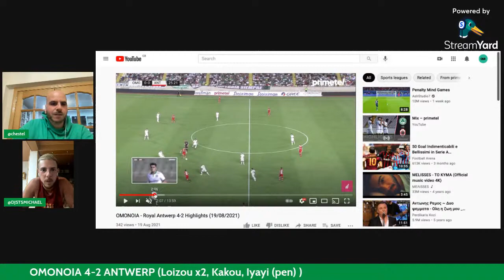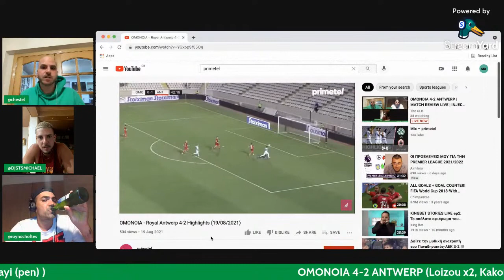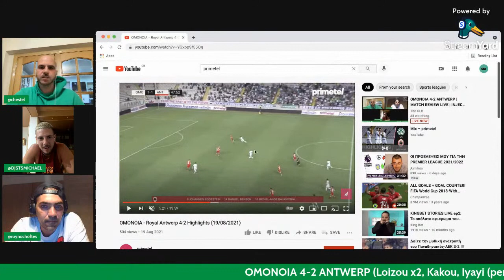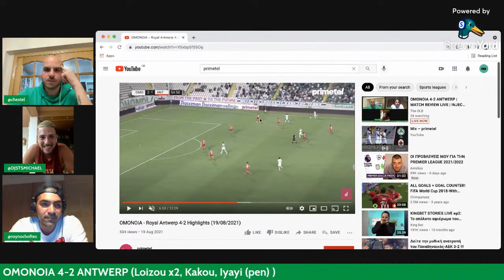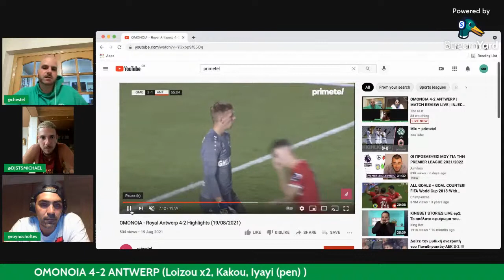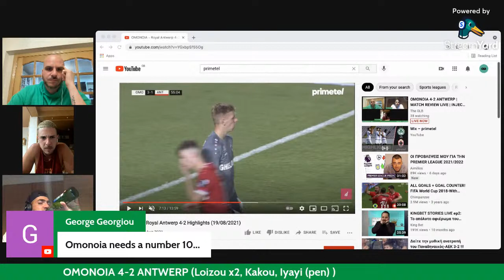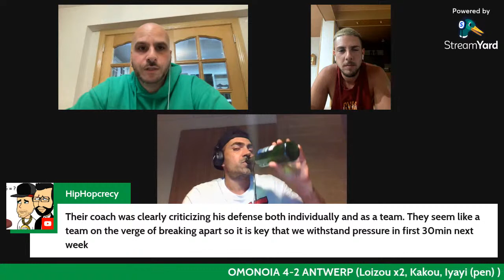OMONOIA 4-2 ANTWERP | MATCH REVIEW LIVE | INJECT IT IN MY VEINS!!!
Stel, Roy and Chris review Omonoia's incredible victory over Royal Antwerp.

Artwork @omonoia.football.town